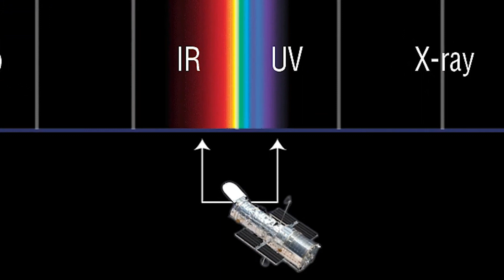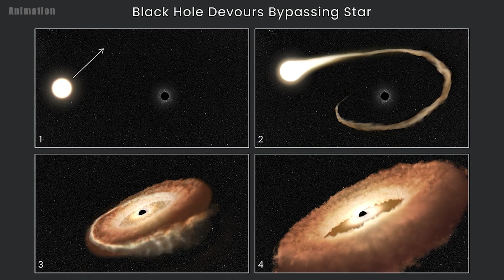"हबल ने एक भूखा ब्लैक होल को पाया है जो उसने कैपचर किया हुआ स्टार को डोनट शेप में ट्विस्ट कर रहा है"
Hubble Finds Hungry Black Hole Twisting Captured Star Into Donut Shape